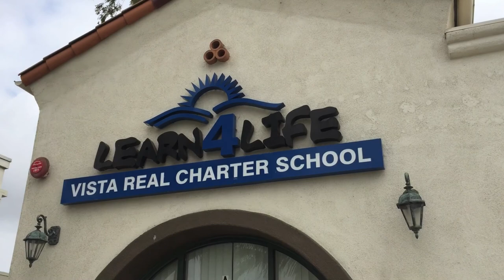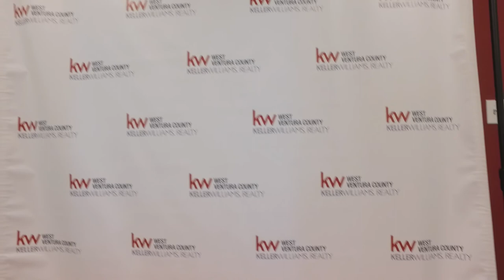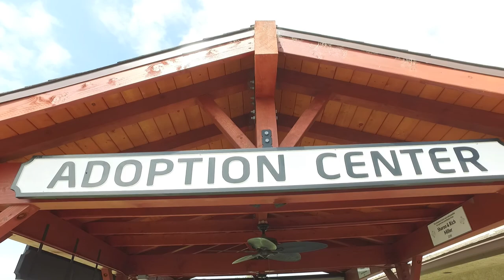Keller WIlliams West Ventura County Red Day 2017 video by Mike Love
Keller Williams West Ventura Red Day last week! We all came together to give back to our community and had a great time doing it! So happy to be a part of KellerWilliams RedDay and to work with such awesome people!